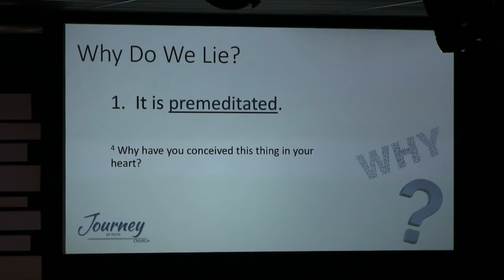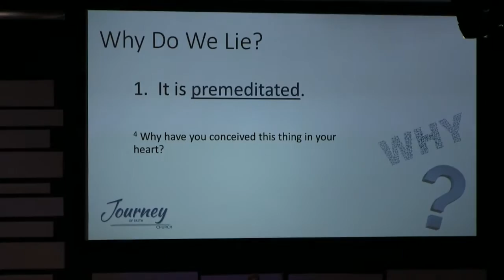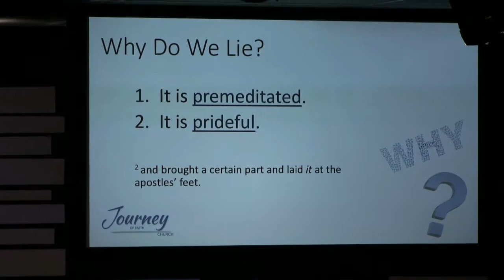June 9 2019 - "Why Do We Lie" Acts 5:1-11